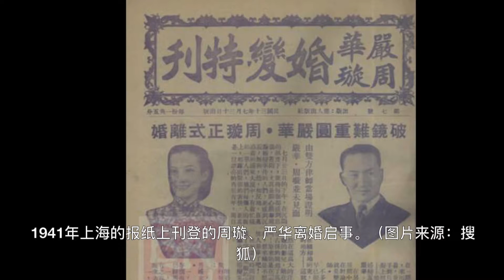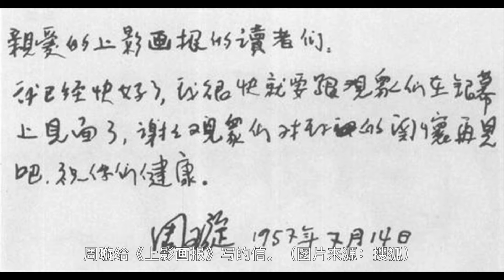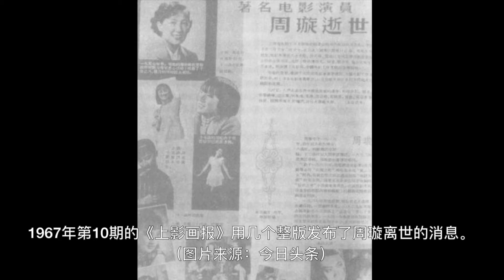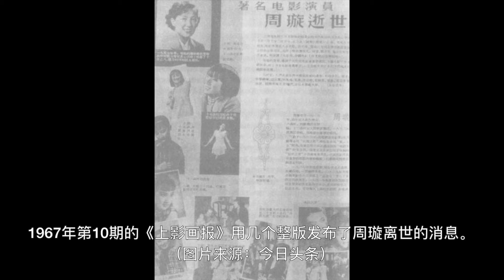一代金嗓子歌后——周璇（下）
周璇虽然在上海滩迅速走红，但她一直很低调、不张扬，而且周璇心地善良，可以说是冰清玉洁。不过，她的歌却风靡大江南北，远比她的为人高调多了。